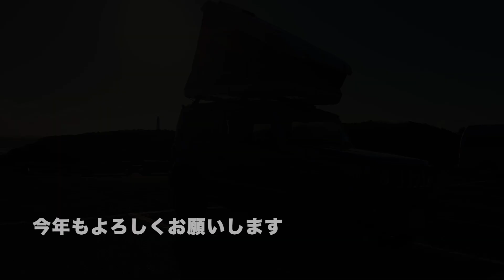新型ジムニーで車中泊しながら初日の出を見たかった夢を叶える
この動画を良いと思ったら高評価をお願いします。
今後もジムニーのDIYカスタムやキャンプ動画をUPします。

ジムニーについているカスタムパーツです。

▼シートカバー ヴィンテージDX ブラック

▼グランジオ 3Dフロアマット フロント2Pセット